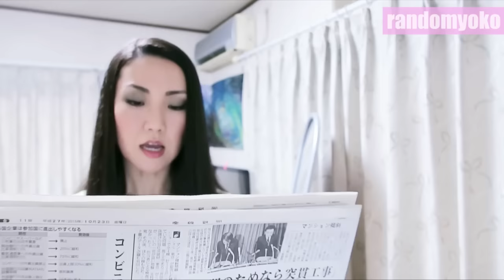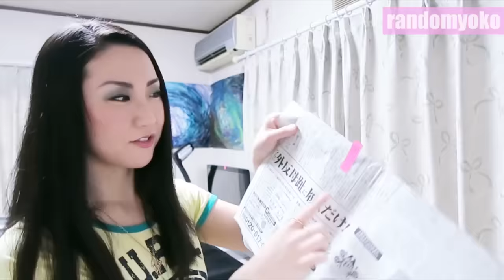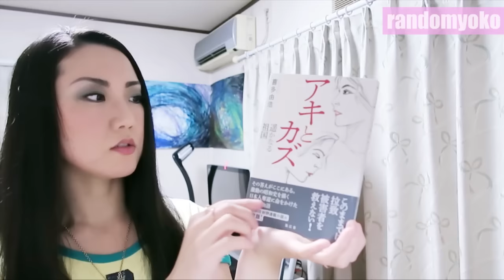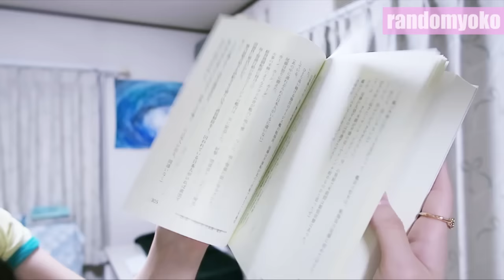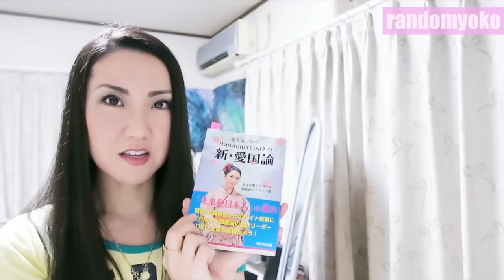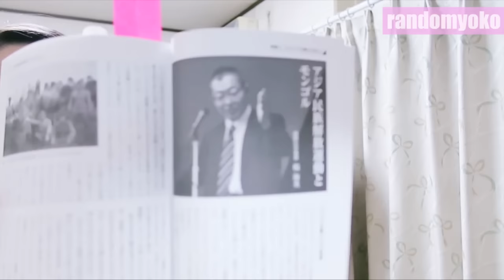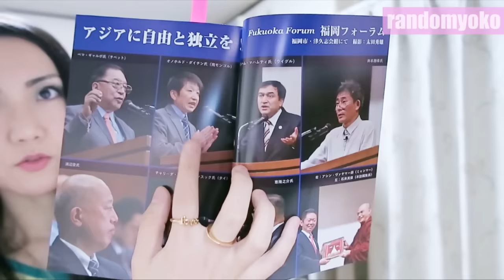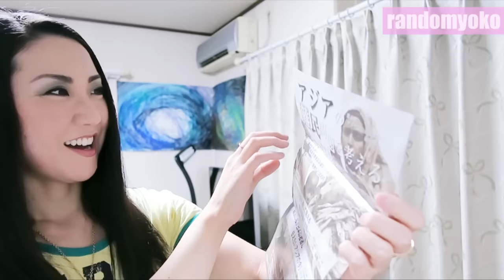日蒙首脳会談で拉致問題言及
本日の内容：拉致問題、次世代の党のあり方と私が支持する意味、モンゴル人から見たアジア、難民問題、その他
※映像編集中にだいぶ削ったので、飛び飛びですが、悪しからず...！

過去動画：
凄い雑誌が新創刊!! (インタビュー) ←夢・大アジアの石井英俊氏

ご紹介した本、雑誌等：

アキとカズ―遥かなる祖国

超人気ブロガーRandomYOKOの新・愛国論

夢・大アジア 創刊号

夢・大アジア 第2号

夢・大アジア 第3号

特定非営利活動法人 夢・大アジアホームページ

アジアの難民問題を考える
第二回「アジアに自由と独立を！」福岡フォーラムのお知らせ

関連ソース：

【首相中央アジア歴訪】
昭恵夫人が思わずパチリ！　レンズの先は

安倍首相、モンゴルと中央アジア歴訪に出発